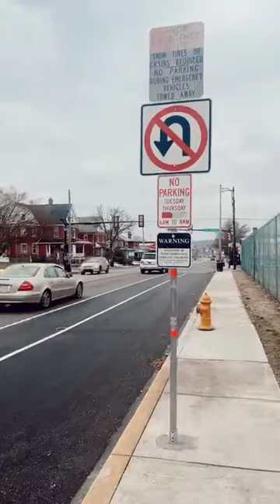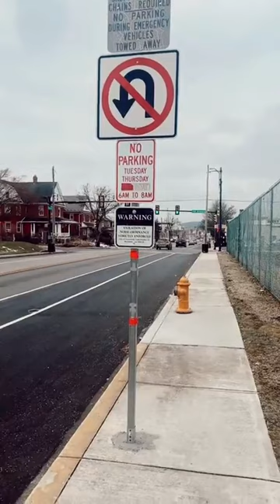The leaders in Bronikrom care of their people, do Ghana leaders care for Ghanafo)?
This is a video showing how the leaders in Bronikrom had done for it's people because he cares for his people. And am wondering, do Ghana leaders care for Ghanaians?